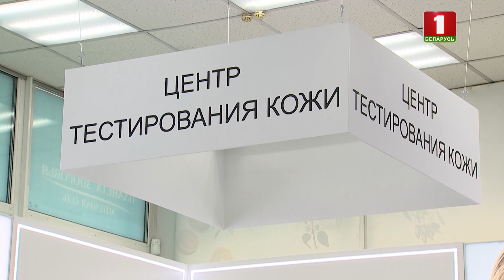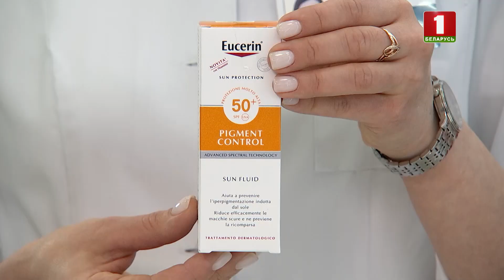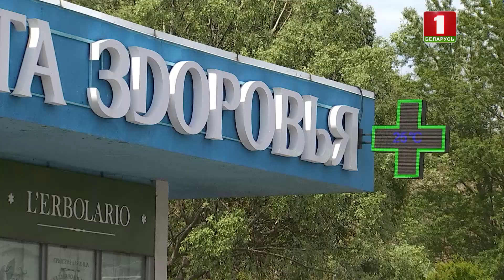Солнцезащитный крем для лица. Солнцезащитный крем. Солнцезащитный спрей. Защита от солнца. Skin care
0:00 Какое средства защиты с SPF выбрать?
1:00 Спрей для загара с SPF
1:29 Солнцезащитный стик с SPF
2:01 Солнцезащитный флюид с SPF
2:11 Солнцезащитный крем с SPF
2:23 Тональный крем с SPF
3:04 Лучшие солнцезащитные средства
4:14 Что значит значение SPF
солнцезащитный крем или спрей и листик
взять успев 15-30 или выбрать
максимальные 100 вопросов действительно
много подобрать идеальную солнце защиту
для вас и вашей семьи вам точно помогут
специалисты аптеке планета здоровья
а сегодня познакомимся с основными
видами средств которые защищают нашу
кожу от ультрафиолетового излучения
здравствуйте светлана
я уже понимаю что без защиты от солнца
не обойтись ну-ка указывается выбрать
совсем непросто ведь средств и витая
функцию защиты очень много действительно
многообразие средств не сложно
запутаться особенно когда речь идет о
защите нашей кожи от старения
пигментации и тем более от
онкологических заболеваний рака кожи то
уж точно хочется надежности стабильности
эффективности бывают разной формы
средств это может быть спрей stick muse
и крем а также флю и я бы в первую
очередь выбрала для себя бы спрей мне
кажется он очень легок в использовании
его можно нанести и на лицо и на тело на
самом деле действительно это очень
удобно особенно когда вопрос касается
солнцезащитный наших детей
они ведь такие неугомонные но если мы
говорим о лице ты очень важно чтобы
спрей не попадал на связиста и а также
есть небольшой минус пройму все-таки не
видим но какие участки тела он
действительно попадает она какие он
все-таки не попал давайте выберем еще
одно средство я бы выбрала для себя
stick мне кажется у него очень удобная
парковка его можно носить собой
хочу имени когда я не пользовалась до
действительно stick такая форма очень
удобно она легко помещать в сумочке не
развивается не разобьётся можно брать с
собой в дорогу на прогулку
но средства достаточно плотно и все-таки
один stick нанести на всю нашу кожу
будет не очень удобно поэтому все таки я
рекомендую его использовать на отдельные
участки которые чаще всего сгорают это
например спинка носа уши и даже руки а
как же клеветы крем для кого они
подходят в отношении флюида это
однозначно средство которое подойдет для
ухода за
жирной кожей он не оставляет эффекта
маски легко наносится и не будет
придавать дополнительного блеска ну что
же касается крем это это средство
которое точно подойдёт для нормальной и
сухой кожи
она также будет отлично смягчать
увлажнять и питать и играть всевозможные
шелушения таким образом будет
обеспечиваться еще и дополнительный уход
за кожей
светлана а вот тональный крем этаж по
моему два в одном
и защищают кожу и делают ее совершенной
здорово если в составе тонального
средства будет значение space однако
вспомните сколько мы наносим крем а
дневного состоит либо тонального на нашу
кожу но буквально одну горошину а для
того чтобы обеспечить
и достичь той нам нужный защитой spf 30
или 50 которые заявлены на упаковке нам
нужно нанести одну четвертую чайной
ложки и если мы перенесём это на предмет
применения тонального продукта то это
очень много буквально 5-7 слоев
согласитесь это будет не очень удобно
поэтому все-таки нужно использовать
отдельный sunscreen для защиты от солнца
для максимальной защиты кожи с имитацией
рекомендую солнцезащитный флюид против
пигментации с фактом защита 50 легкая
текстура подходит для чувствительной
кожи всех типов теме дом сокращает
пигментные пятна спектральная технология
папа стабильный фильтров защищает кожу
от повреждения ультрафиолетовыми лучами
и появление пигментации для ежедневной
защиты чувствительной и деликатной кожи
а также кожу после косметологических
манипуляций кожи с дерматологическими
проблемами и косметическими недостатками
рекомендую гидролипидный крем с фактором
защиты 50 легкая текстура
является прекрасная основа под макияж
пресветлом прототипе склонности критами
и повышенной чувствительности в области
глаз рекомендую увлажняющий приеду и
лица на водной основе с автором защиты
50 особая форма не вызывает раздражение
в области глаз фото

✔️Продукты из видео:
🔸Eucerin Солнцезащитный флюид против пигментации SPF 50+;
   Цена: от 63.43 р
🔸Pharmaceris S Гидролипидный защитный крем для лица SPF50+;
⠀Цена: от 31.17 р
🔸Rilastil SUN SYSTEM PPT Water Touch Солнцезащитный флюид SPF 50+;
⠀Цена: от 30.78 р
🔸La Roche-Posay Anthelios XL Стик для чувствительных зон SPF 50+;
⠀Цена: от 41.79 р